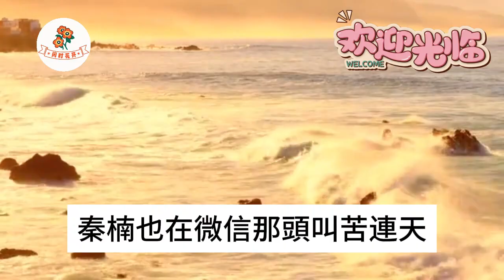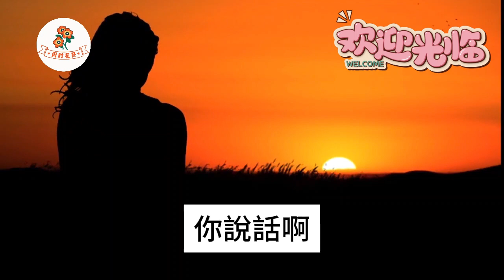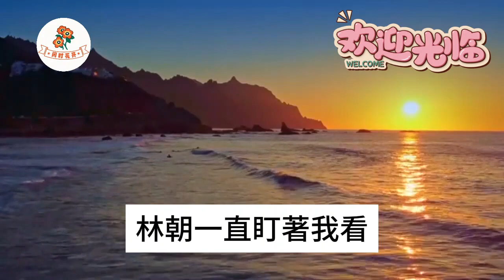畢業聚會那晚 我趁著酒勁，把暗戀3年的大校草給強吻了，1年後再聚 他竟成總裁坐主位，眾人起哄問起大校草的初吻，不料他竟幽怨看我:老婆拿的！一句話眾人炸了我徹底傻眼！